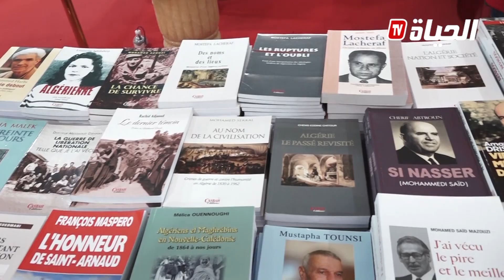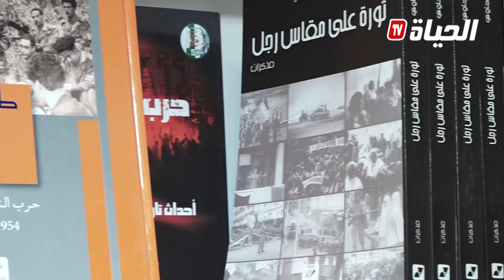صالون الجزائر الدولي للكتاب..اقبال على الاصدارات التي تروي تاريخ الجزائر